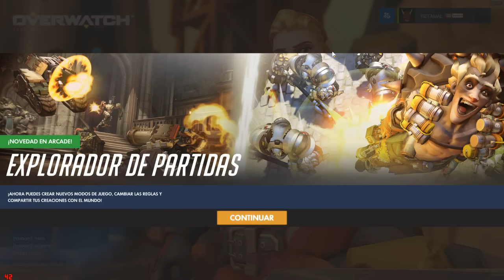Mostramos todo lo que trae ORISA héroe 24 de Overwatch - RPP/PTR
Os enseñamos todas las skins, jugadas destacadas, poses de victoria, frases, grafitis y gestos del nuevo personaje de Overwatch: ORISA, disponible en el RPP.

☠ ☠ ☠ ¡SEGUIDNOS EN TWITTER! ;)

Esperemos que os haya gustado el vídeo y nos vemos en el siguiente.